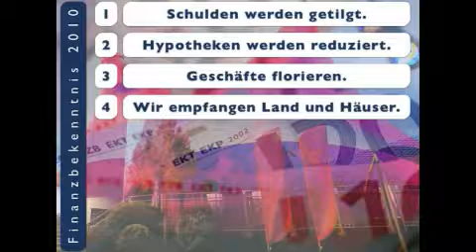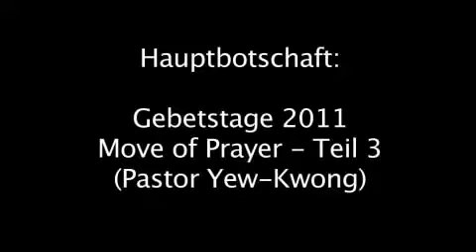Gebetstage 2011: Move of Prayer 2 - Teil 2 (Pastor Yew-Kwong)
Lernen Sie die drei Verwendungsarten des Zungenredens und sehen Sie die wunderbaren Resultate von neuen Sprachen in Ihrem eigenen Leben.